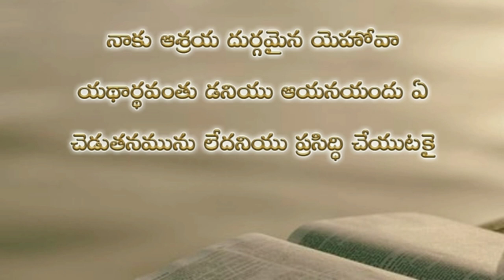Psalms 92nd chapter in telugu | కీర్తనల గ్రంథము తొంబై రెండవ అధ్యాయము | psalms audio bible in telugu